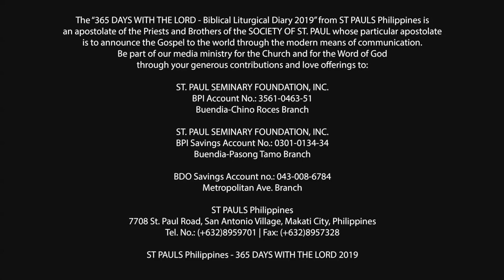365 DWTL | Tuesday of the Fifth Week in Ordinary Time | February 12, 2019